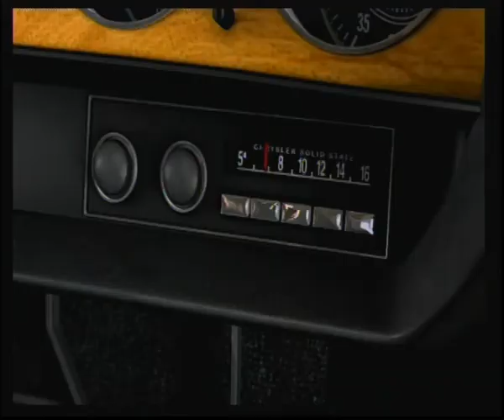Driver San Francisco - Mission 10 - Pétrifié - Mode Histoire - Scénario